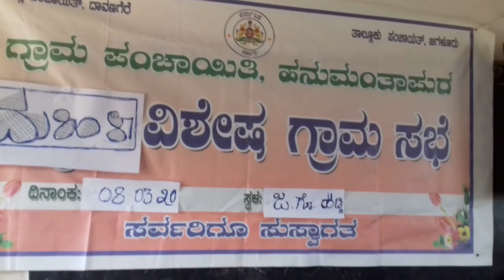ಹನುಮಂತಾಪುರ ಗ್ರಾಮ ಪಂಚಾಯಿತಿ ವತಿಯಿಂದ ಜಗಳೂರು ಗೊಲ್ಲರಹಟ್ಟಿಯಲ್ಲಿ ಮಹಿಳೆಯರಿಗೆ ಸಲಹೆ KVNET9